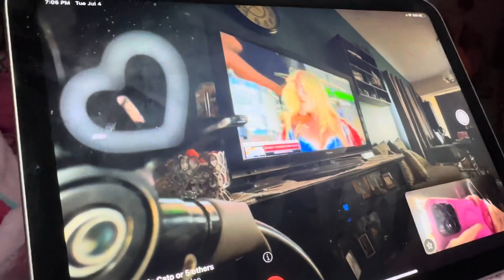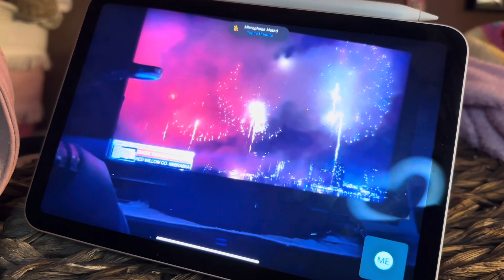It’s 4th Of July Guys!!! Let’s Shoot Some Fireworks! 🇺🇸🇺🇸 | VLOG 960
It’s 4th of July guys. We did made some more Taylor Swift bracelets while we done a FaceTime call to my aunt to watch Macy’s 4th of July Fireworks, shooting fireworks with my family, and done a short walk.

Comment of the Day: Did you guys celebrate America?